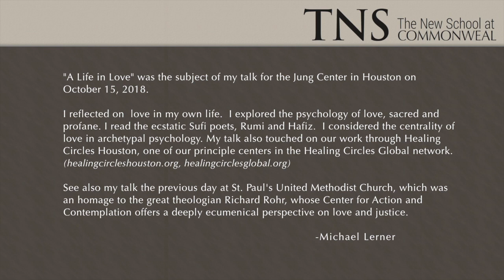Michael Lerner - A Life in Love - At The Jung Center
Michael Lerner speaks at The Jung Center in Houston, Texas.  Special thanks to The Jung Center and Sean Fitzpatrick for facilitating the event.  Videography provided by The Jung Center.

From Michael:

"A Life in Love" was the subject of my talk for the Jung Center in Houston on October 15, 2018.
I reflected on  love in my own life.  I explored the psychology of love, sacred and profane.I read the ecstatic Sufi poets, Rumi and Hafiz.  I considered the centrality of love in archetypal psychology. My talk also touched on our work through Healing Circles Houston, one of our principle centers in the Healing Circles Global network. (healingcircleshouston.org, healingcirclesglobal.org).

See also my talk the previous day at St. Paul's United Methodist Church, which was an homage to the great theologian Richard Rohr, whose Center for Action and Contemplation offers a deeply ecumenical perspective on love and justice.